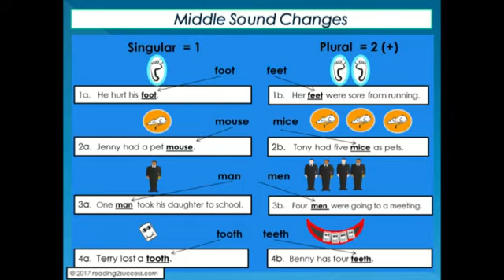Irregular Plurals - Teaching Resources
What do the words - sheep, wolves, people and teeth have in common? Yes, they are all irregular plurals. Take the challenge and correctly fill in the blanks!